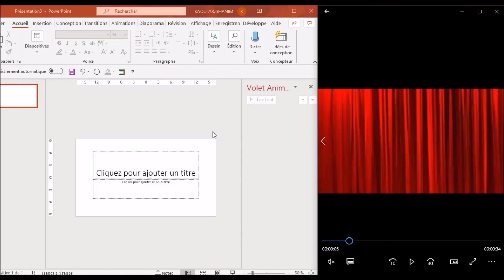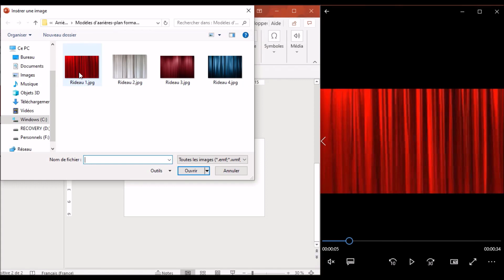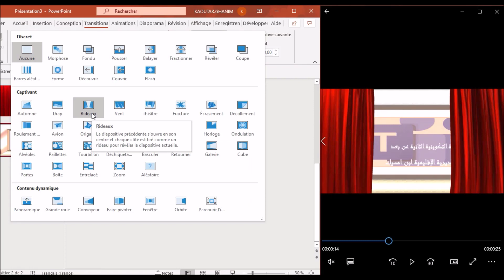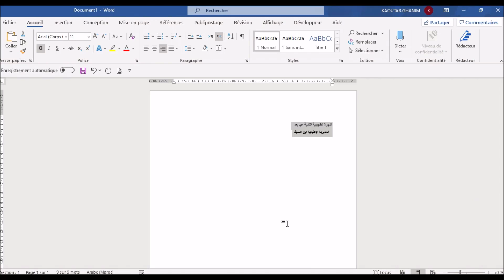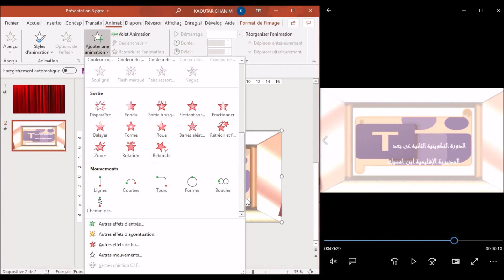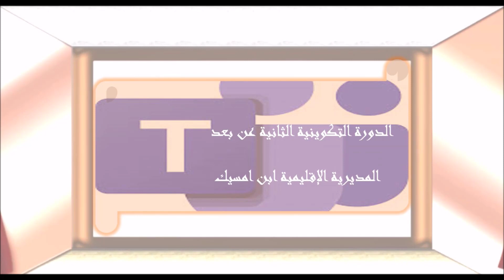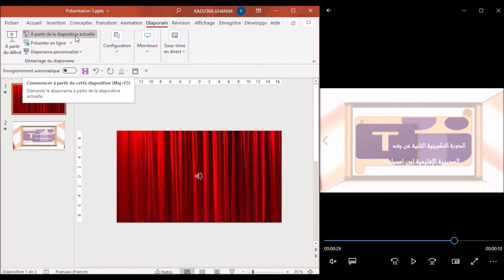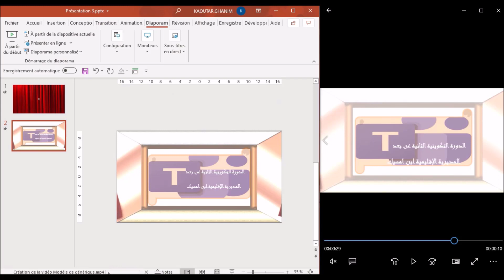PowerPoint كيفية تصميم و إعداد مطلع فيديو أو عرض على شكل ستارة باستعمال